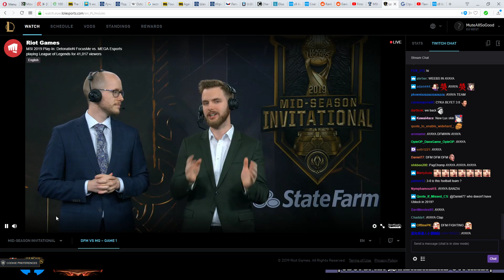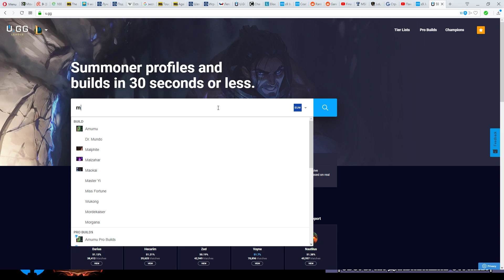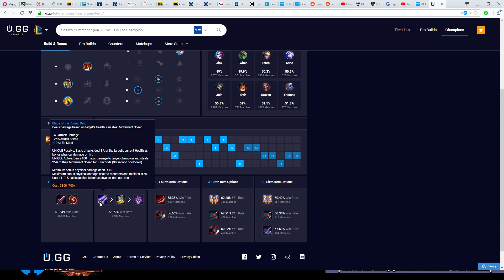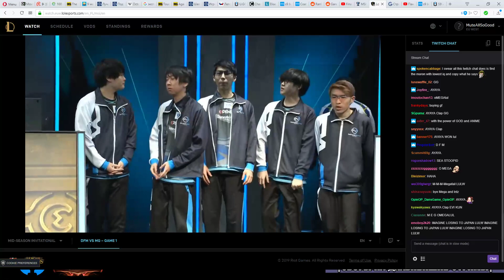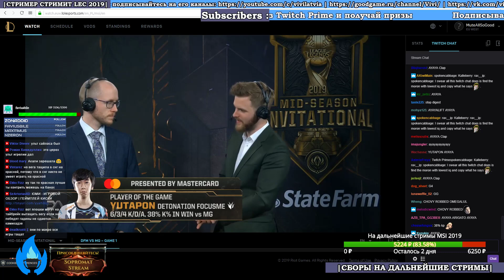DFM vs. MG Группа B | MSI 2019 | Чемпионат MSI Play-In | MEGA против Detonation Focus Me